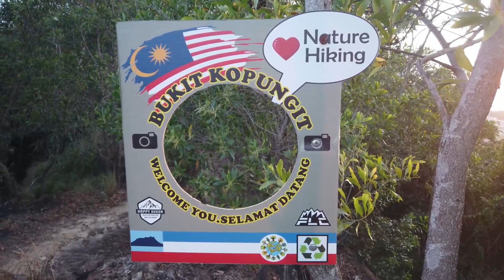Hiking Di Bukit Kopungit - Vlog 14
Hiking di Bukit Kopungit dari trail Aeropod. Kamu sudah pernah cuba kah?